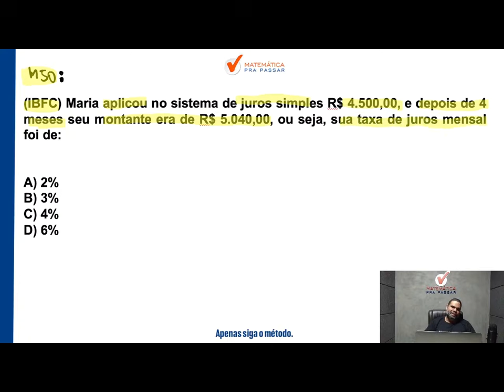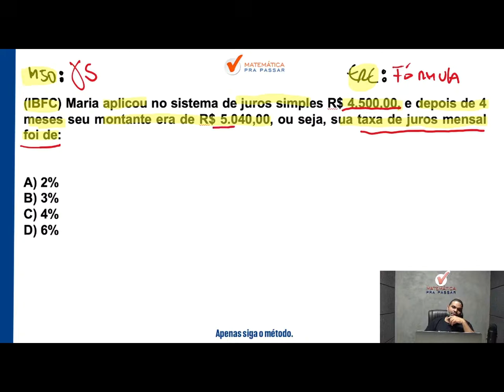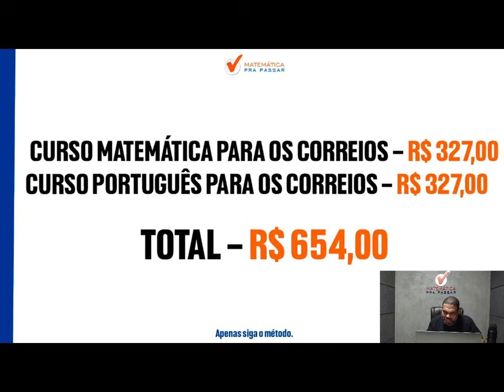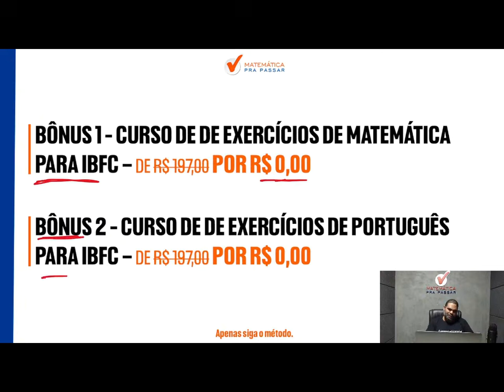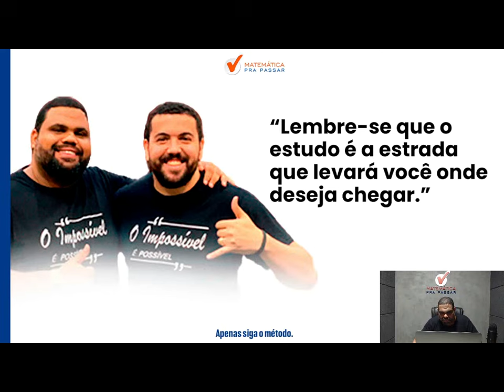Matemática para os Correios | Juros simples em poucos passos